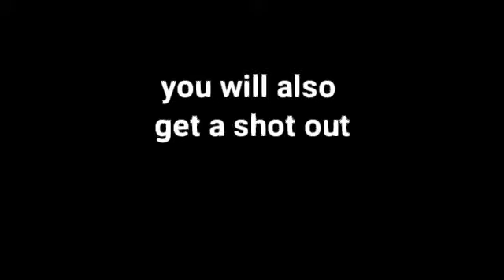I know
I know I spelled Shout wrong I was in a rush pls enjoy